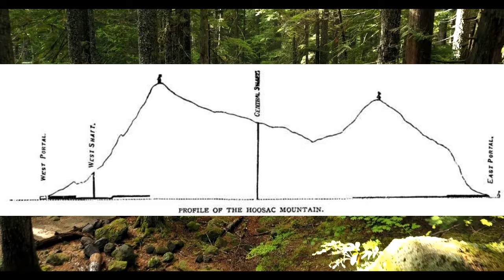Ghosts of Hoosac Tunnel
In this episode I go into detail about the mystery surrounding the Hoosac Tunnel. Beginning with the origins through the dark lore surrounding the project.